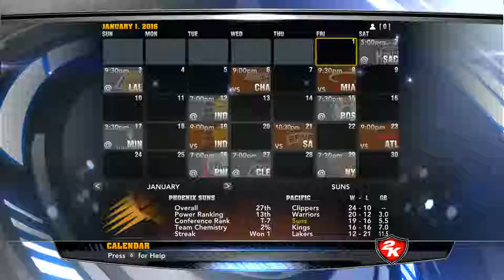NBA 2K14 #2 | REBUILDING THE PHOENIX SUNS!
TheVideoGamingChannel tries to rebuild the Phoenix Suns, but it's a failure.